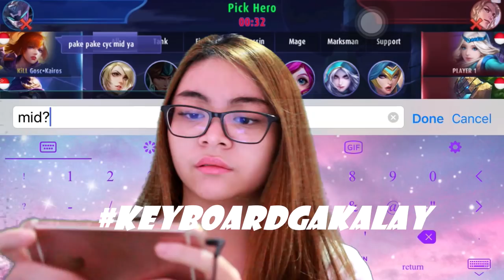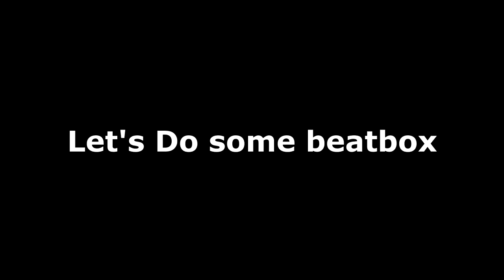JANGAN BERANI SAMA ODY PASTI LO KALAH 101% - Mobile Legends: Bang Bang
Hai guysss! akhirnya gue post video kedua gue jugaa, meskipun agak delay :'D inilah kelahiran anak kedua gue